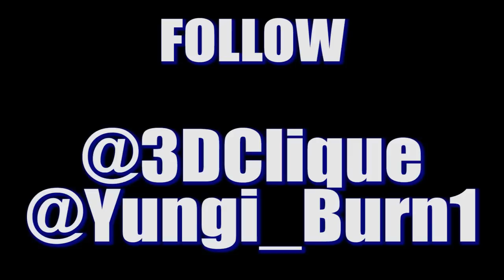Yung I - "Think About You" [MUSIC VIDEO]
Music video for "Think About You [Prod. by. Yung I]"

Video directed/edited/produced by 1stD VisiOn (@1stD on Twitter)